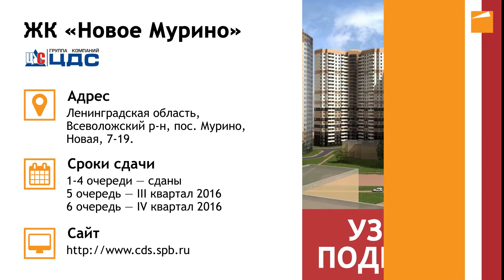ЖК Новое Мурино от ЦДС. 28 июня 2016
Жилой комплекс «Новое Мурино» находится в восточной части поселка, которую застройщики начали осваивать раньше, чем западную. К реализации своего масштабного проекта «ЦДС» приступил еще 2010 году и на сегодняшний день практически завершил строительство.

Пять высотных домов уже сданы, остальные семь корпусов планируется ввести в эксплуатацию до конца текущего года (разрешение на строительство действует до апреля 2017-го). Среди них есть и два девятиэтажных. Монолитные работы на всех домах уже выполнены, и сейчас идут внутренние отделочные работы, прокладка внутридомовой инженерии и пусконаладка оборудования.

Активное строительство продолжается только на одном объекте – общеобразовательной школе на 700 мест. Завершить ее планируется до конца текущего года, а ориентировочно в сентябре 2017-го школа должна заработать.